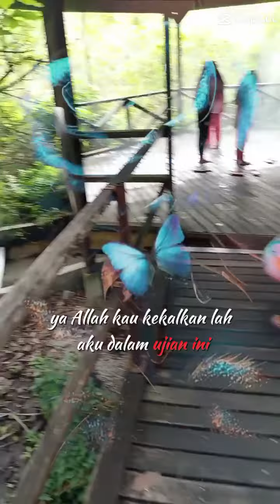Di Sebalik Ujian.. 🌱♥️